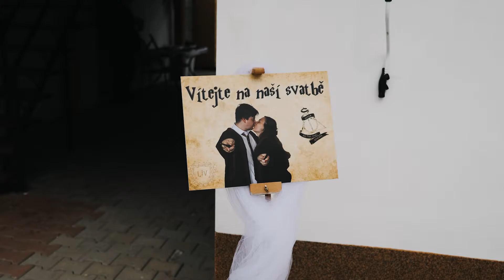Lucka & Vláďa // Svatební klip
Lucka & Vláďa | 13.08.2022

Kamera: Radek Rousek, Jan Karban
Edit: Radek Rousek

Fotograf: @katka_rouskova_photo
Obřad a hostina: @arealpsovlky.cz
Catering: @arealpsovlky.cz
Hudba: @MK Martin Koutecký

Přejeme Vám hodně štěstí a lásky na Vaší společné cestě.

Komu se líbí naše tvorba a chtěli byste zvěčnit svůj svatební den, kontaktujte nás na email.

A pokud se Ti video líbilo, můžeš dát like nebo mě začít odebírat.